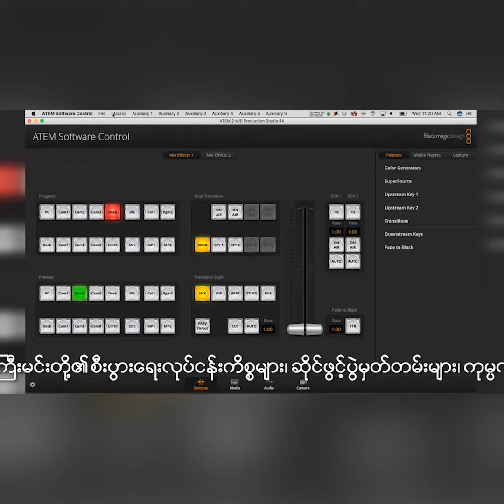Flower To Flower Fashion ဆိုင္ဖြင့္ပြဲကို တက္ေရာက္ လာခဲ့တဲ့" ေအးဝတ္ရည္ေသာင္း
Flower To Flower Fashion ဆိုင္ဖြင့္ပြဲကို တက္ေရာက္
လာခဲ့တဲ့" ေအးဝတ္ရည္ေသာင္း"နွင့္ခဏတာေတြ႔ဆံုျခင္း။